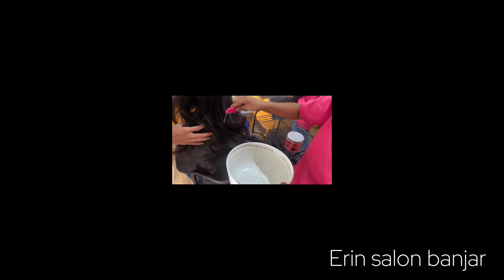Cara menghilangkan kutu rambut